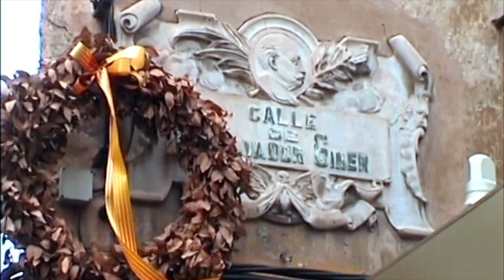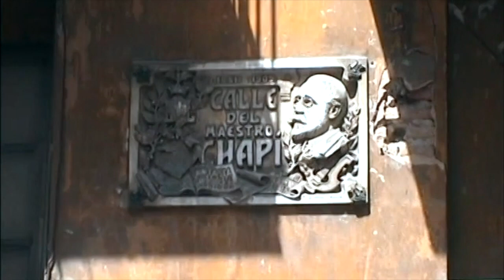Siesta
Alicante Spain